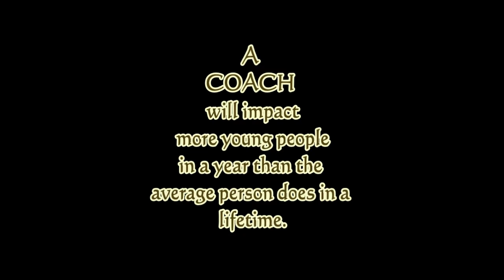Crush Coaches 2020 2021 Season